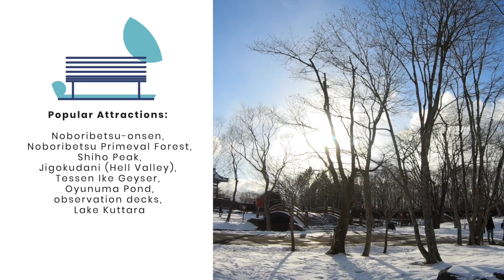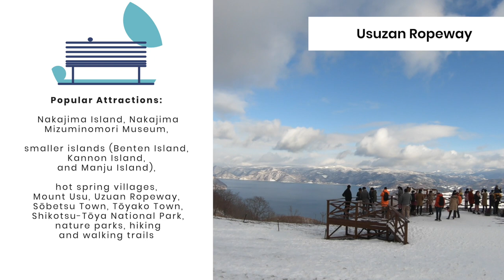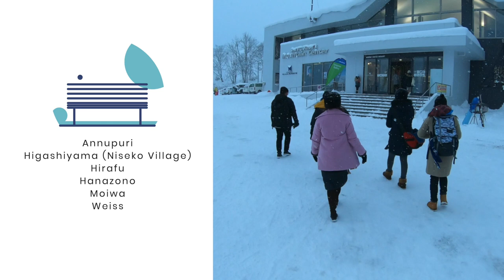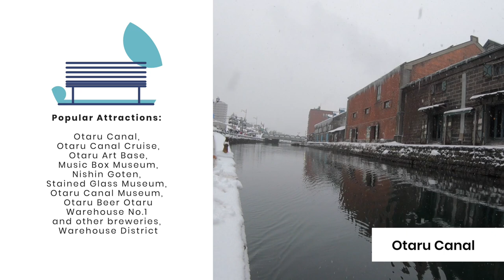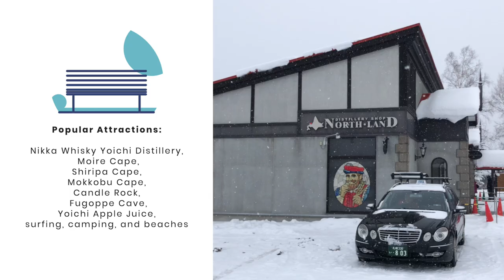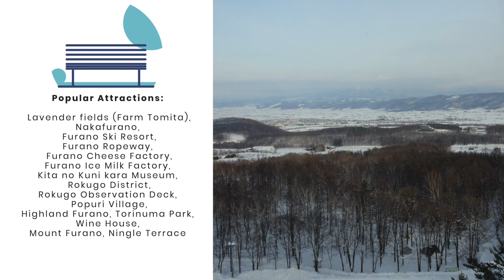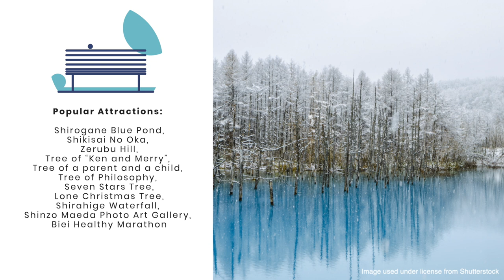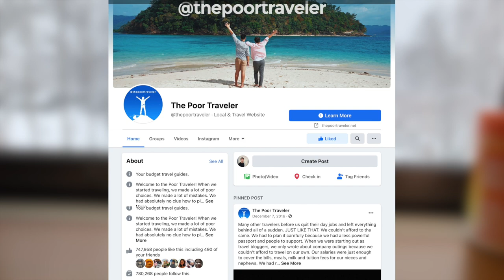Top HOKKAIDO DESTINATIONS Other than SAPPORO • PART 1 • ENGLISH • The Poor Traveler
We’ve already focused on Sapporo in our other videos, but this time around, let’s head out of the big city and explore the other parts of Hokkaido Prefecture. But in this batch, we’ll cover the destinations in nearby subprefectures and we’ll just go farther in our next videos.
Note that costs, hours and availability might have changed due to the pandemic, so contact the respective establishment directly for more updated info.

CREDITS
Videos by Yosh Dimen, Vins Carlos
Written by Asta Alvarez, Yosh Dimen
Narrated by Yosh Dimen
Edited by Pycan Leynes